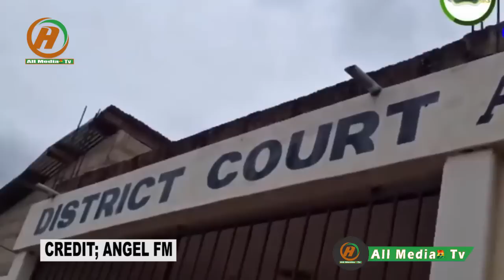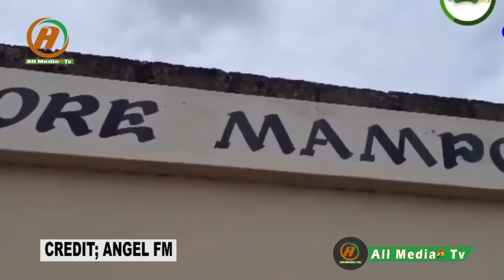Afia Ahenken Ghost Is Hunting The House Boy!She Made Him To Confess At The Court!We Must Kiill Him